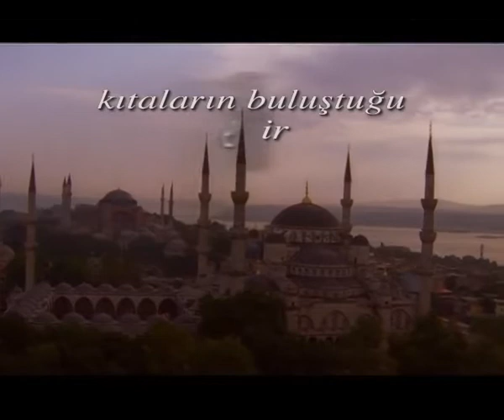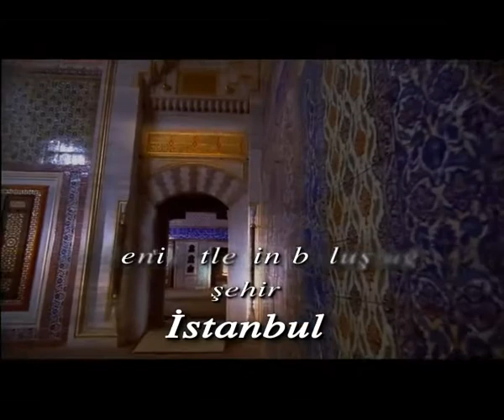Istanbul International FICTS Festival